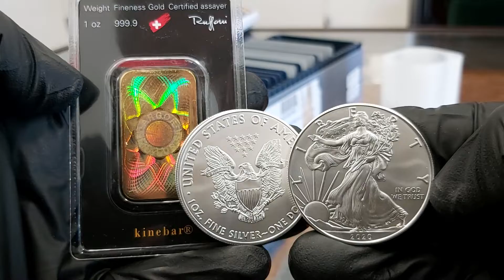SZTABKI Jastrzębie Zdrój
Formularz kontaktowy dla klientów w Jastrzębiu Zdroju : | ZŁOTE SZTABKI Jastrzębie Zdrój